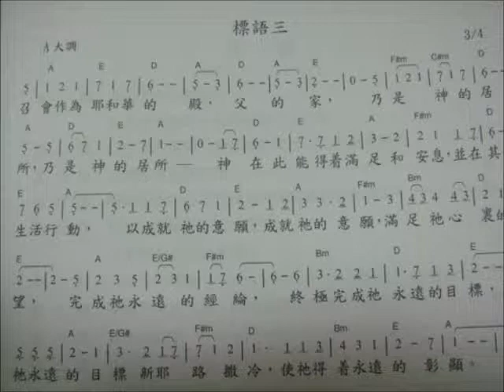我的影片~高雄2012夏季錄影訓練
我的影片~高雄2012夏季錄影訓練.wmv